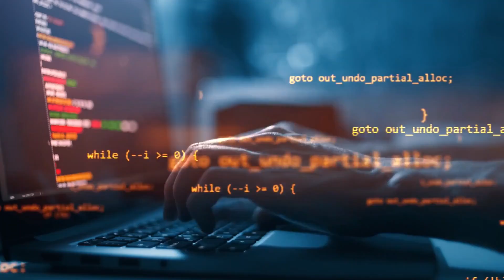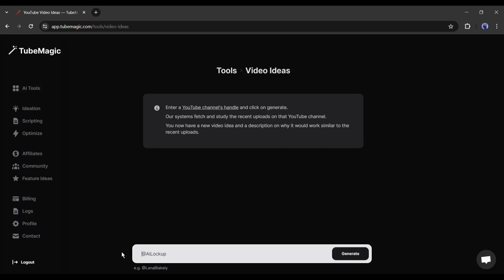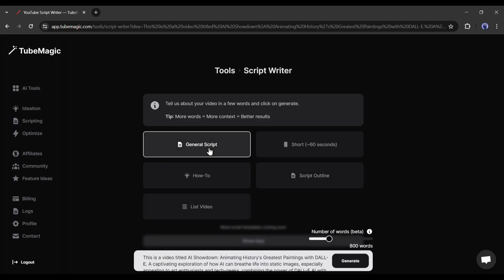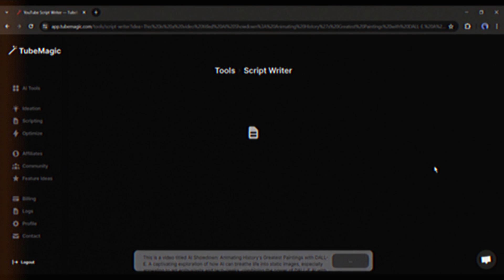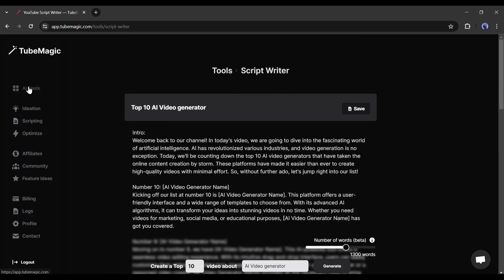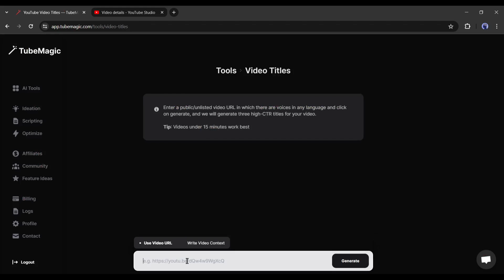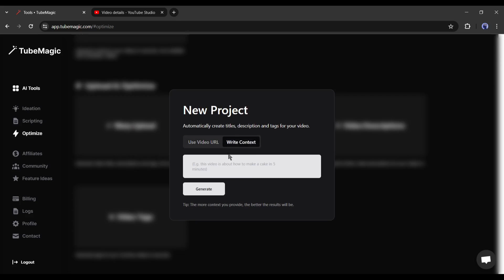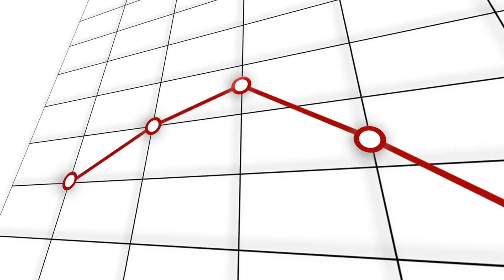YouTube Automation With AI Step by Step Guide | TubeMagic AI Tutorial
YouTube Automation With AI Step by Step Guide TubeMagic AI Tutorial. Do you want to start a YouTube automation channel? Then this tubemagic tutorial video is for you. Today I will discuss the method of grow on YouTube. After watching this youtube automation explained video, you will expert on how to grow your youtube channel. So to learn more about youtube automation watch  YouTube Automation With AI Step by Step Guide TubeMagic AI Tutorial.

Many new creators want to know how to get more views on youtube fast or how to grow your youtube channel? The answer is simple, you have to just use an YouTube automation AI tool called Tubemagic AI. Tubemagic ai is an perfect tool for grow your youtube channel. It will generate Video idea, clickable title, SEO friendly description, Tags and others. It’s amazing youtube seo helps to get more views and grow on youtube. Let’s see the YouTube automation step by step or youtube automation tutorial with TubeMagic AI.

Introducing Tubemagic. The best assistant for your YouTube automation journey. It can generate video ideas, video scripts, Title, tags, descriptions, and all other necessary tasks. And all of these are key to the success of YouTube automation. Alright, Let’s see all the features of Tubemagic.
After logging in, you will find all the features and tools on this page. First of all the Ideate feature. Here you can Generate a new viral video idea based on any YouTube channel, Generate community posts or polls for any YouTube channel, and Conduct in-depth research on any YouTube keyword. Next, with this Script tool, you can Generate scripts for your videos in seconds. In the end, on the Optimize tab, you find tools like Video title, tag, and description generator.

Alright, let’s talk about all of them one by one. First, let’s try the Video Idea generator. After coming to this page, we have to just enter a channel handle name and Tubemagic ai will analyzes our channel and gives us a video idea. Alright, our next ideate feature is Community Posts. Community posts are a very important part of increasing engagement in your channel. And this Community Posts idea generator will help you to create outstanding Community Posts. You have to enter the channel handle name like the video idea generator.

Ok, the next ideation feature is Video Research. Within this tool, you can do keyword-based research. Just enter your desired keyword and then hit the search button. Alright, Now let’s move forward to the next feature, Script generator. which in my opinion is the coolest one on Tube Magic, and this is the one that I personally am using the most for writing scripts for my different youtube automation channels.

And now let's head on over to our next tool. If we go to the optimize tab right here, which is going to be the warp upload tool. This is one of our flagship features, which allows you to generate your titles, descriptions, and tags just based on putting in an unlisted video link. You can generate Titles, descriptions, and tags individually also.

This were all about youtube automation step by step tutorial with tubemagic ai.